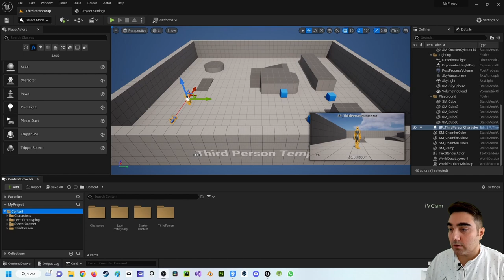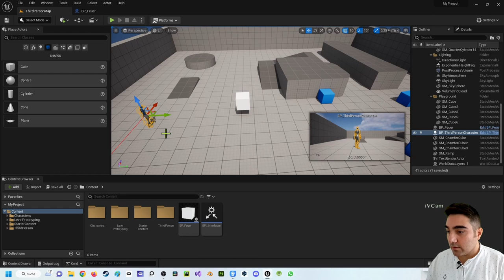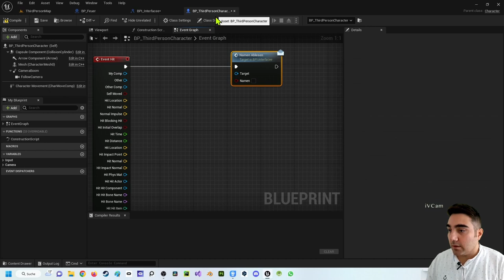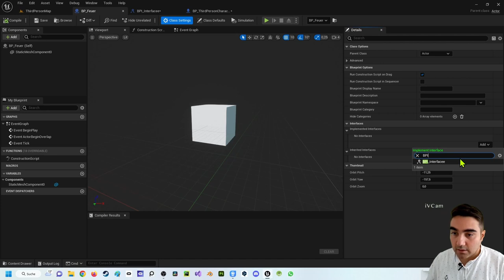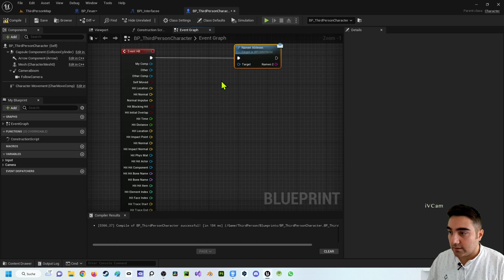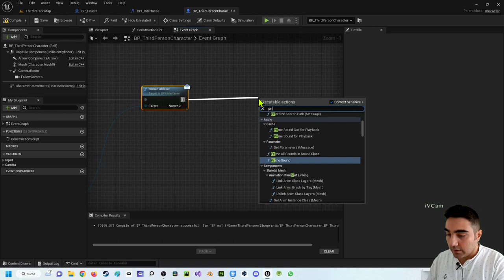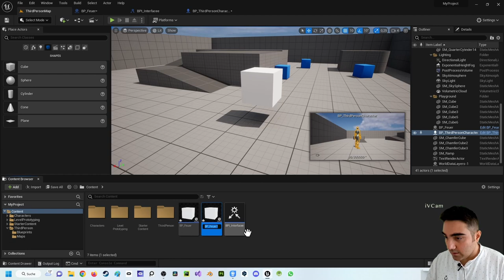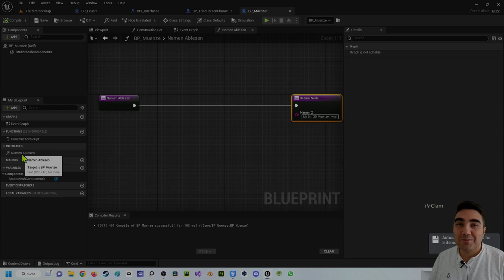Unreal Engine 5 Beginner Tutorial | Deutsch | Input/Output in Blueprint Interfaces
In diesem Video zeige ich dir wie der Input und der Output in Blueprint Interfaces funktioniert. Bei Rückfragen kannst du dich an mich wenden.